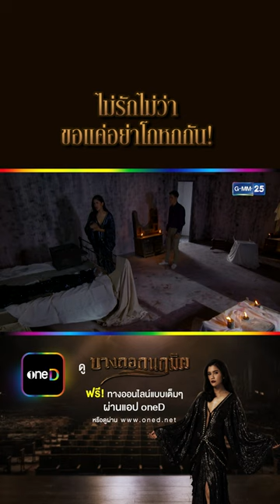ไม่รักไม่ว่า ขอแค่อย่าโกหกกัน! บางกอกนฤมิต | GMM25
“บางกอกนฤมิต” โรงละครอันเป็นตำนาน ถูกเนรมิตรให้กลับมามีชีวิตขึ้นใหม่อีกครั้ง
พร้อมคำสาปแช่งจากอดีตที่ก่อให้เกิดหายนะถึงผู้เกี่ยวข้องทุกคน...